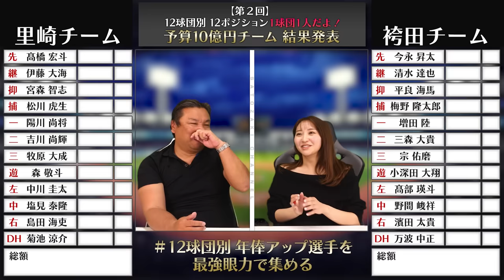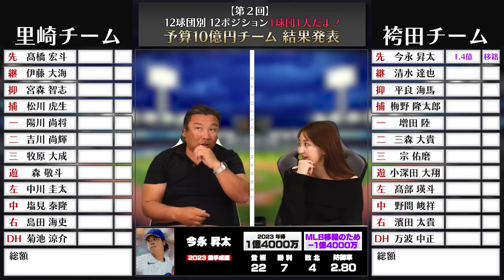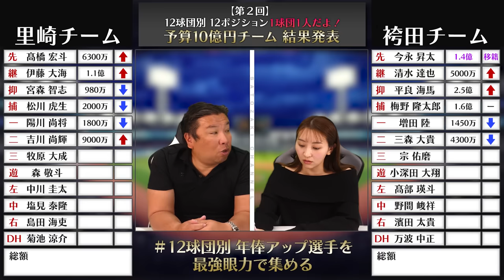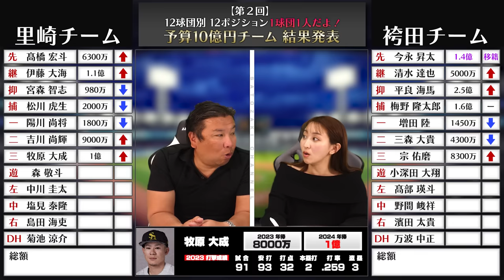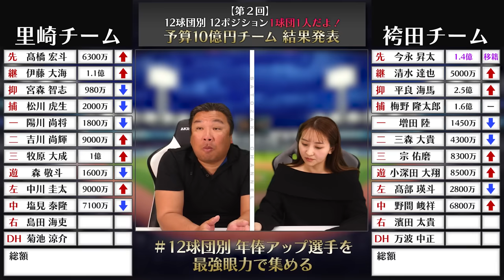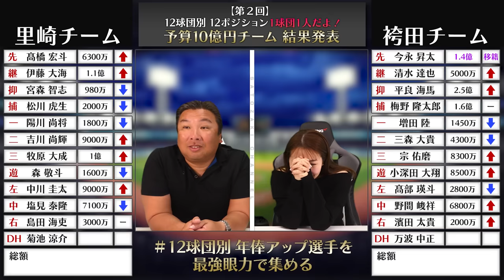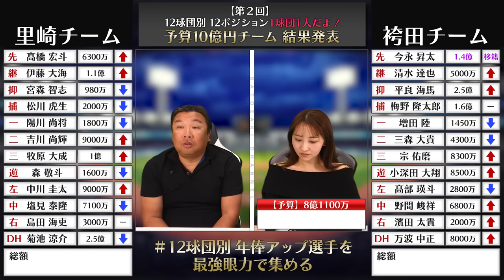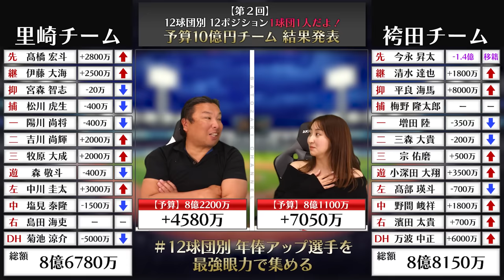【10億円チーム】条件:各球団1選手のみ！今永投手がまさかのポスティング...袴田マイナスからのスタートも最後まで分からない展開に⁉︎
【各球団１選手のみでチームを作れ！】予算10億円チーム

2006WBC優勝！ベストナイン！ 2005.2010ロッテ日本一！